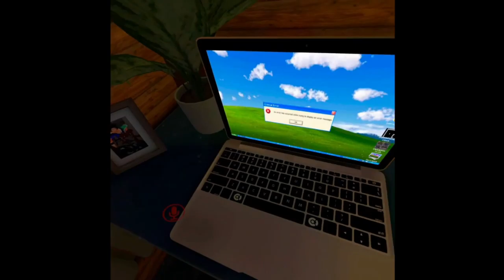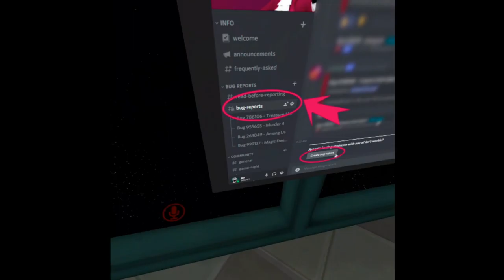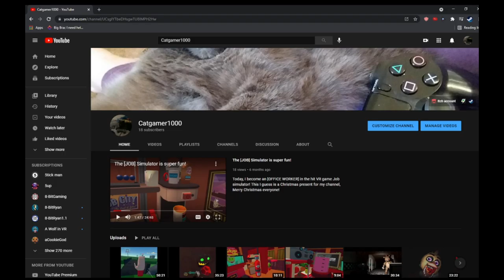Among Us VRChat with Master Kermit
Today, I'll be playing [Game title here], Enter space, however...something is amiss...

I use something called to get that intro/outro music, yea